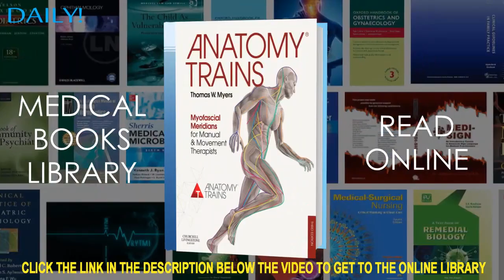Health Book By Rajiv Dixit